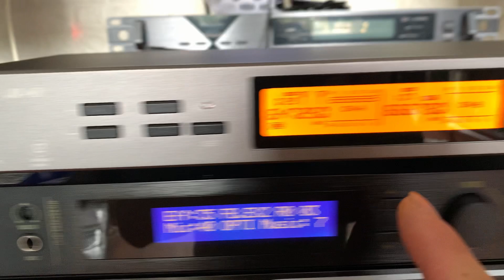Gửi đi USA toàn sản phẩm vip. Vang số K2000 mic không dây AAP M8ii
- vang số deacoustic K2000 chính hãng model mới nhất với chất âm vượt bậc.
- Mic không dây cao cấp M8ii chính hãng aap với chất âm quá hay.